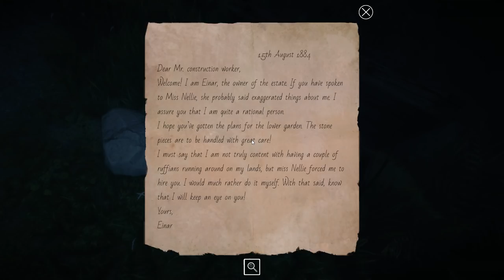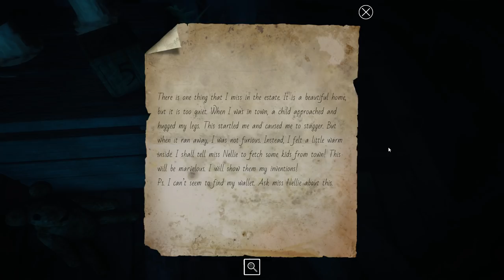Let's Play Lake Ridden Part 2 - My Questions Three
Game Description:

Lake Ridden is a story-driven, first-person puzzle game! A cozy supernatural adventure where you unravel a mysterious past, trying to find your sister. Luckily, you are not alone.

You are Marie, a 13-year-old girl and the year is 1988. The warm summer is giving way to the first signs of autumn. Reluctantly, you join your younger sister and her friends for one last camping weekend in the wilderness of Maine. It was going just great, but the second night by the sizzling campfire, an argument with your sister ended with her running off into the forest. While searching for her, you stumble upon an old forgotten estate.

To solve the mystery, and ultimately find your sister, you must investigate for clues, solve tricky puzzles and communicate with former residents!

Puzzles, Mystery, and Exploration

Lake Ridden is a story-driven mystery, focusing on narration, atmosphere and challenging puzzles.

A Beautiful Setting

Uncover an old estate filled with mysteries, explore a stunning forest and experience a cozy time-bending adventure.

Challenging Puzzles and Investigation

Solve tricky puzzles and look for clues as you investigate your sister's disappearance.

Experience a Rich Story

Immerse yourself in a narrative where you'll get to know Marie and other characters as you dive deeper into the mystery.

Created by former Minecraft and Paradox developers. Lake Ridden is not a horror game, nor a walking simulator.

REVIEWS

“The best part of ten hours of atmospheric, engaging, and immersive brain food. It looks good and delivers enough in its storytelling and puzzle challenge to keep you hungry to experience more.”
Fandom UK

“The greatest thing that amazed me was the amount of effort that has went into the puzzles...Graphically the game is absolutely stunning and you can see from the screen grabs every detail has been crafted to perfection...I would recommend it to anyone.”
8.4/10 – GReviews

“Myst was one game that we were reminded of during our journey, although that isn't the only one we thought of when playing through Lake Ridden...If you've been itching for a puzzle game that marries together an interesting plot with clever riddles, then Lake Ridden is certainly worth a try.”
7/10 – Game Reactor